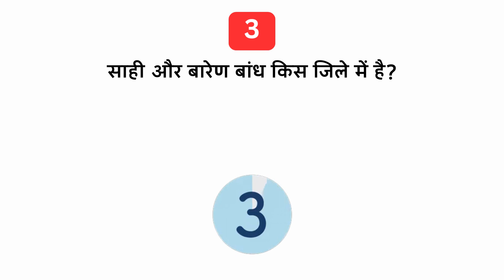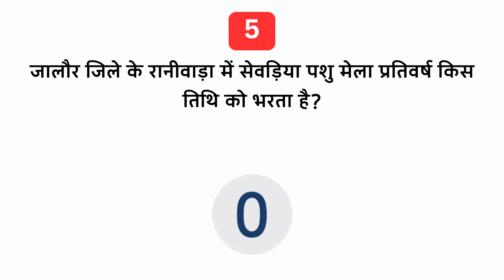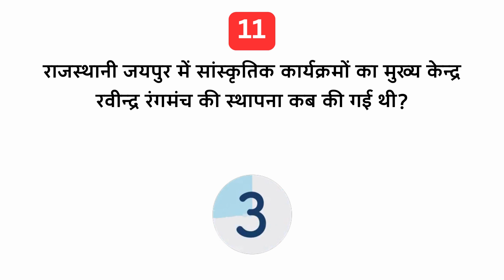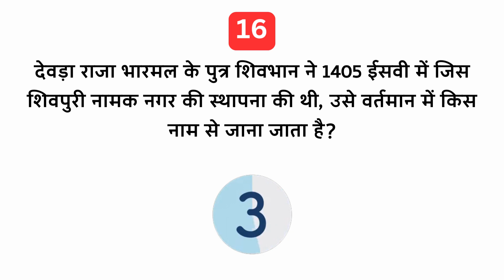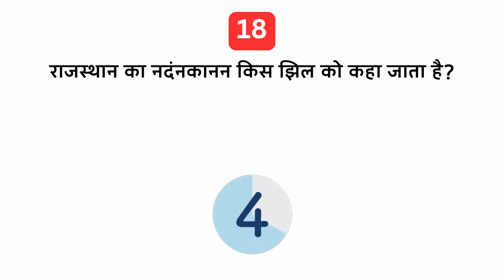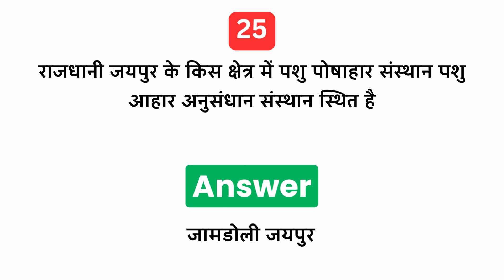BSTC EXAM 2023 || BSTC Previous Year GK Question || बार-बार पूछे जाने वाले प्रश्न